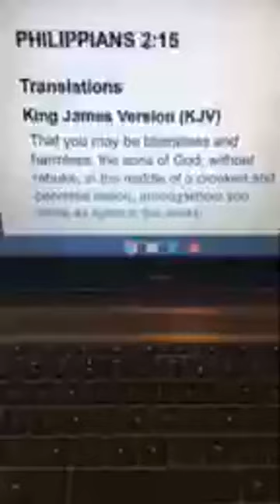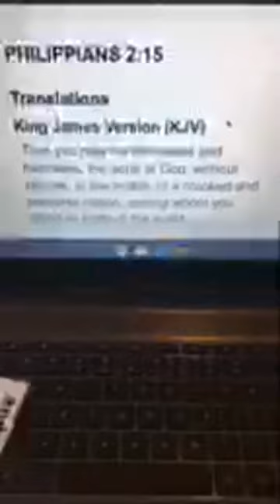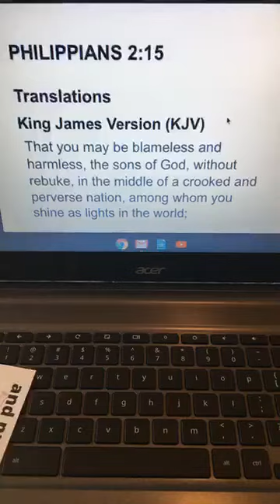RENEW YOUR MIND IN CHRIST JESUS- DEVIL IS TRYING TO TAINT YOU